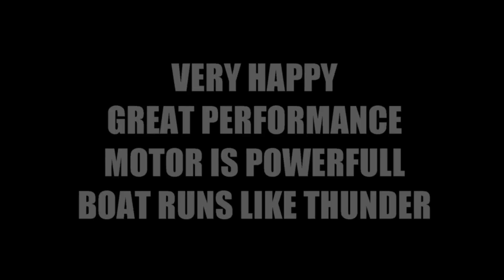Zodiac MKI Classic Assembly and First Outing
Zodiac MK1 Classic Assembly Video and First Outing at South Padre Island Texas. Got the boat new with a 20 HP Mercury Four Stroke Outboard. Planning to used the boat for light offshore fishing as well as land based shark fishing. Boat is powerful and fast.

Christopher Deaver in the video is an adventurous fisherman with over 20 years of saltwater fishing. Christopher and the crews he has fished with have caught lots of outstanding catches. Christopher was even on Shark Week with the Capture and Release of a 12 foot tiger shark on the show Man VS Fish. Christopher is the owner of the famous Texas Shark Fishing website and the Author of the Shark Fishing Handbook.